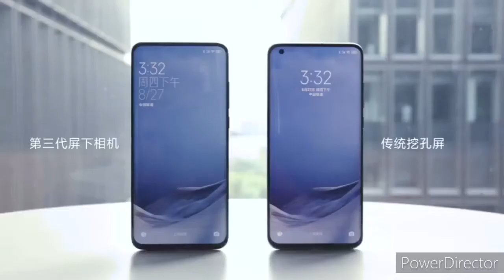Xiaomi demonstrates it’s Under Display selfie camera smartphone.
Xiaomi Third generation under display camera technology official now. Mi 10 Ultra demonstrated.